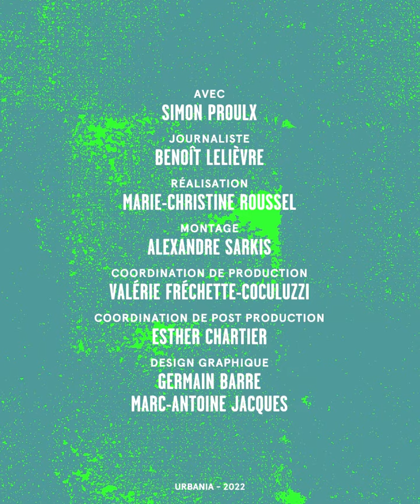Les trois accords chez le psychanalyste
Incursion dans la tête de Simon Proulx du groupe Les Trois Accords. On vous amène dans un beau petit voyage au cœur de l’inconscient du gars qui nous met des tounes dans la tête depuis 20 ans.